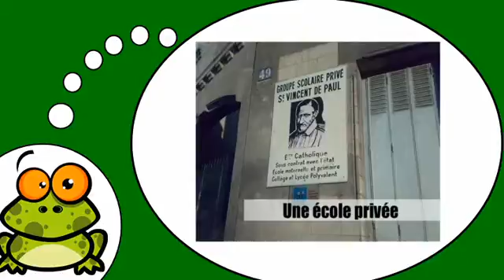الفرنسية لجميع = في المدينة # 7